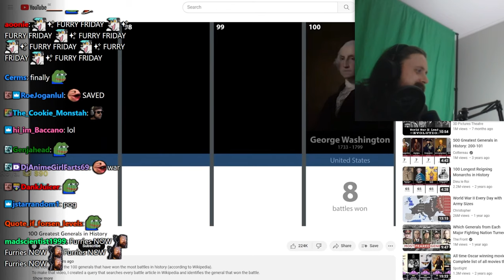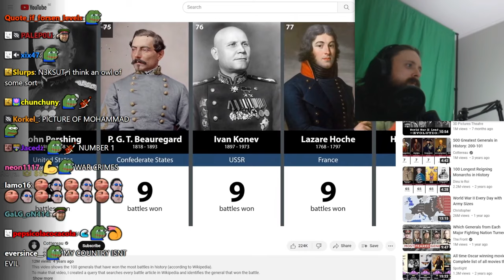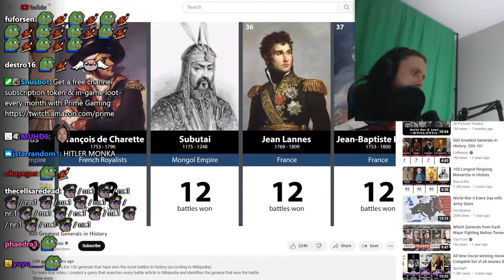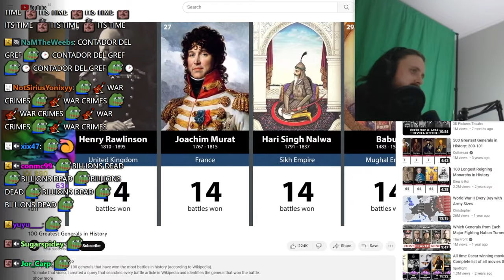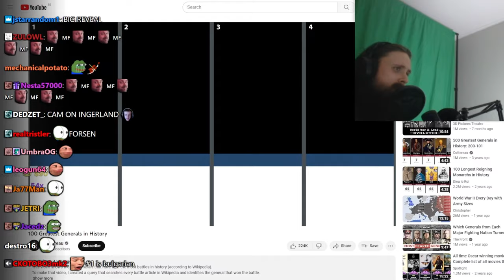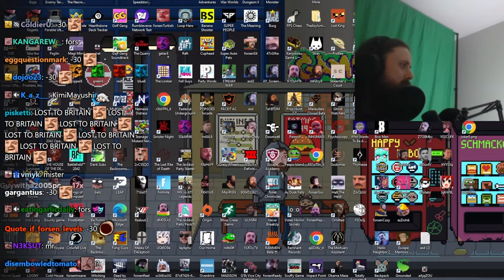Forsen Reacts to 100 Greatest Generals in History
Original Video: 100 Greatest Generals in History
Uploaded by: Cottereau